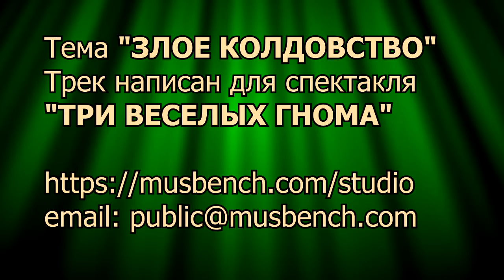ТРИ ВЕСЕЛЫХ ГНОМА тема ЗЛОЕ КОЛДОВСТВО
Mr. Kosatev's Theatre music. Performed in